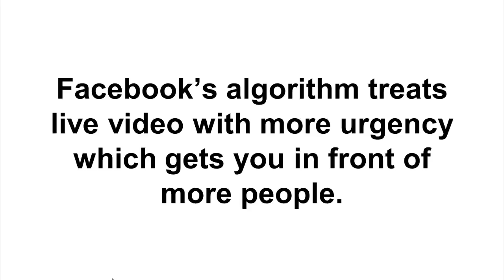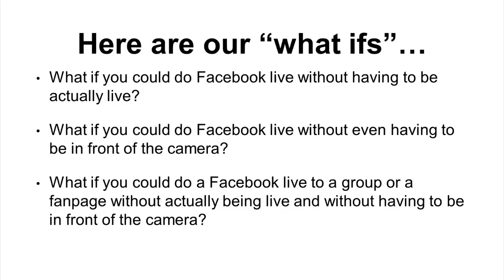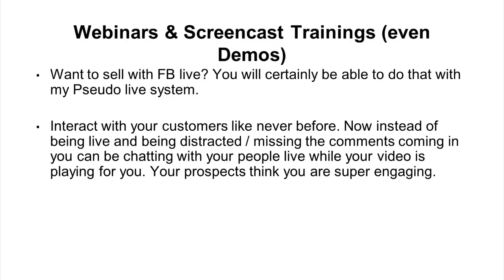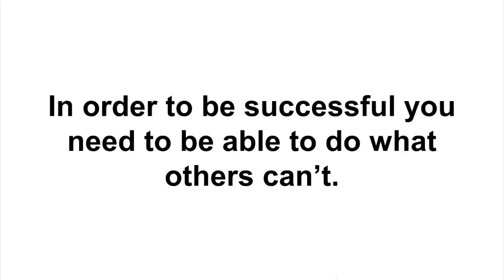Pseudo Live Stream Review - TRUTH ABOUT IT!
Pseudo Live Stream Review

Pseudo Live Stream is unbelievably be able to stream live without in fact being live. Record your video at your leisure and stream when you want. Stream to Facebook groups and Pages for the first time ever!